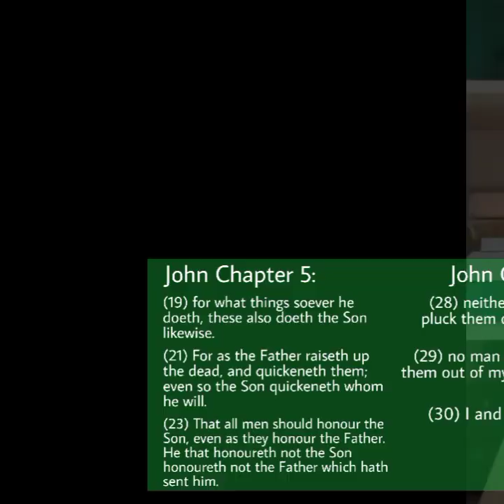Hindi po Diyos si Kristo || Answering FalseHoods